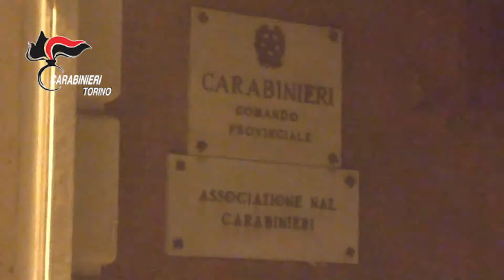Moncaliri droga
Consegnavano a domicilio stupefacenti pretendendo un sovrapprezzo per le spese di carburante in base alla distanza chilometrica da percorrere. Le ordinazioni avvenivano tramite telefono, Whatsapp e Facebook con un linguaggio in codice